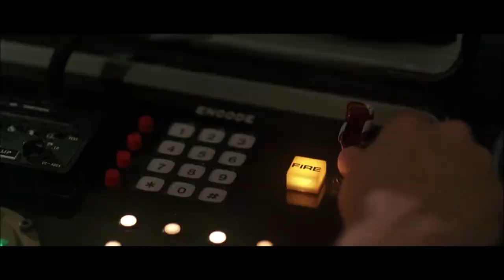DeepStar Six Review (Spoilers) Jefficho Films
DeepStar Six is a 1989 American science fiction horror film about the struggles of the crew of an underwater military outpost to defend their base against the attacks of a sea monster (possibly a giant eurypterid).
Producer Cunningham developed the idea in 1987 with the express purpose of being the first release on the slate of upcoming underwater action/sci-fi films. Originally, Robert Harmon was going to direct the film. However, when he left, Cunningham stepped in to direct the film with a budget of $8,000,000.
The creature was initially designed by Chris Walas, who then turned his production designs over to FX head Mark Shostrom. Shostrom made slight alterations and changed the creature's color scheme. The underwater scenes were shot in Malta, in The Rinella Tank at Fort Ricasoli.

Cast
Taurean Blacque as Captain Phillip Laidlaw, station commander
Nancy Everhard as Joyce Collins
Cindy Pickett as Dr. Diane Norris, physician
Miguel Ferrer as Snyder, mechanic
Greg Evigan as McBride, submarine pilot
Matt McCoy as Jim Richardson, submarine co-pilot
Nia Peeples as Dr. Scarpelli, marine biologist
Marius Weyers as Dr. John Van Gelder
Elya Baskin as Dr. Burciaga, geologist
Thom Bray as Johnny Hodges, submarine pilot
Ronn Carroll as Osborne, submarine co-pilot